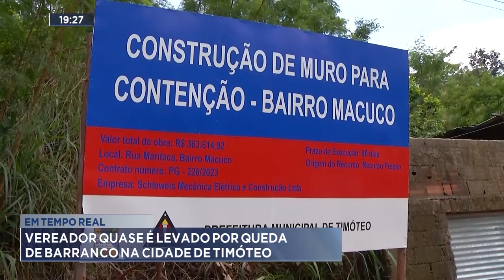Em Tempo Real: Vereador de Timóteo quase é Levado por queda de Barranco na Cidade.